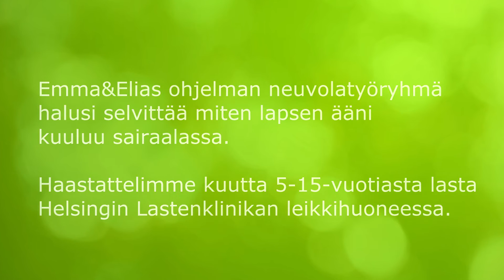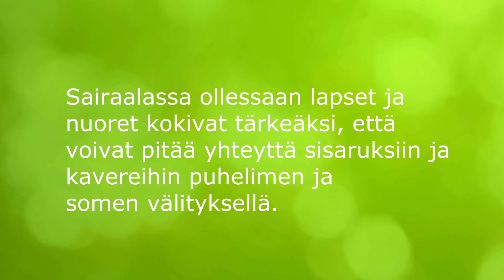Mitä mieltä olet sairaalaruuasta?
Emma & Elias -ohjelman neuvolatyöryhmä halusi selvittää, miten lapsen ääni kuuluu sairaalassa. Haastattelimme kuutta 5–15-vuotiasta lasta Lastenklinikan leikkihuoneessa.